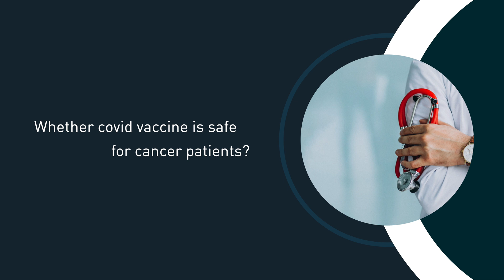Covid Vaccination: What Cancer Patients Need to Know - Dr.Wesley M Jose | Amrita Hospitals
"Cancer care is of the essence in terms of time, if time is lost you do understand that patients would have an impact on their overall benefit in terms of survival. Dr. Wesley M Jose, Clinical Associate Professor, Department of Medical Oncology, Amrita Hospital, Kochi is talking about whether the Covid vaccine is safe for cancer patients and related issues.

Over time, Covid vaccination has gained momentum and traction in our community. People have slowly started accepting and it has become something that people are looking forward to.

Covid vaccination in cancer patients is a matter of concern because there is not so much evidence around to suggest that it is safe or it is not safe. However, most of the cancer societies, both national as well as international have looked at the literature and recommended that every single cancer patient, those who are not taking serious kind of immunosuppressive therapy should be provided Covid vaccine because the benefit definitely outways the risks that are involved."